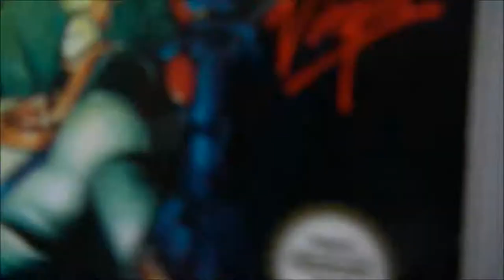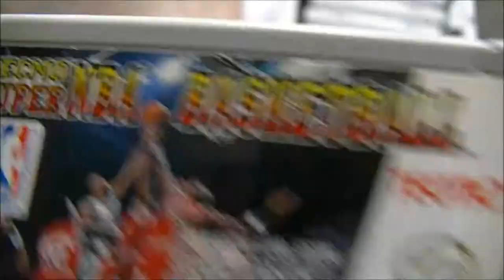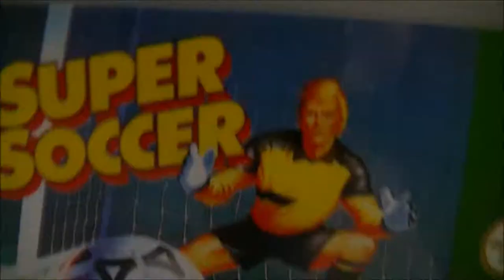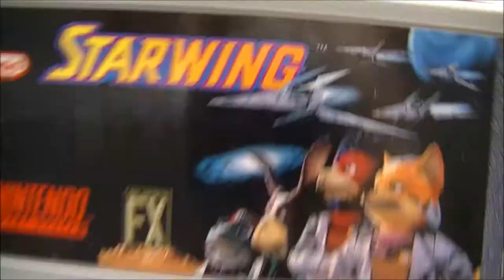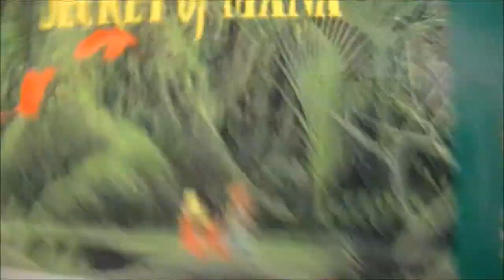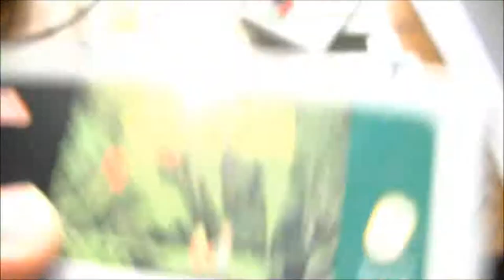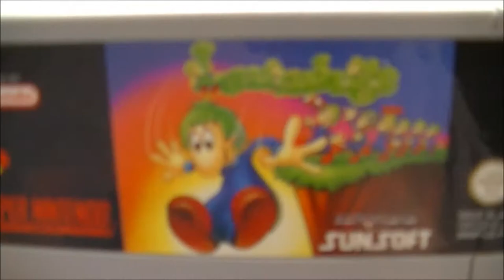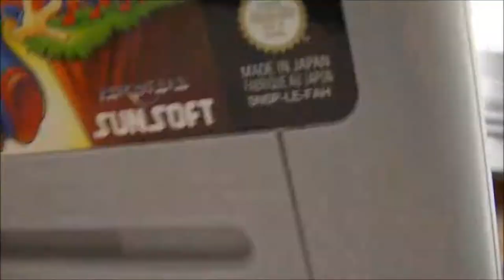MES JEUX SUR SNES (2e partie)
Mes jeux sur SNES